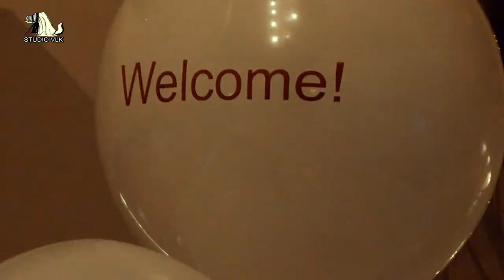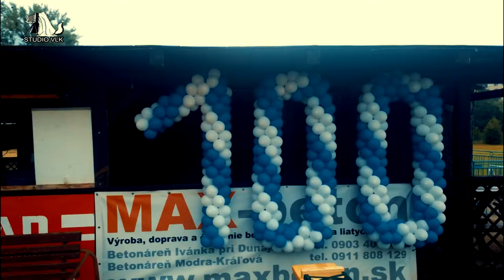BALLOONS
The balloons have a lot of power, they change the hungry room into a space where suddenly there is no place of sadness, a moody mood. The team suddenly flows vibration of joy ... balloons have the power to bring us back to our children's time. Try it too ...